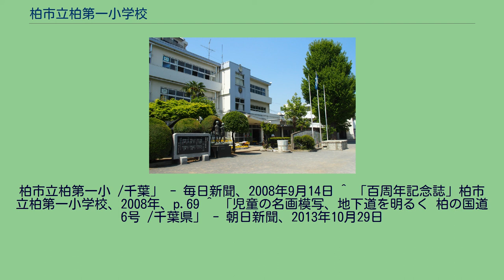柏市立柏第一小学校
柏市立柏第一小学校（かしわしりつ かしわだいいちしょうがっこう）は、千葉県柏市あけぼの一丁目にある市立小学校。
愛称は「柏一小」（かしわいちしょう）または「一小」（いっしょう）。
柏市の中心地に位置する。
学校のシンボルは大銀杏であり、校章も銀杏をあしらっている。
かつては全校生徒が2,000人を超えるマンモス校であったが、度重なる学区の再編により現在は減少傾向にある。
柏市役所 小学校の通学区域を参照。
なお、柏第一小学校の通学区域はすべて柏市立柏中学校の通学区域に含まれる。
柏市立柏第一小学校 校歌を参照。
柏一小の学校教育目標は、 である。
昭和20年代後半には児童数が2,000人を超えており、昭和30年には最大の2,200人まで増加したため、昭和31年に柏第五小学校・柏第四小学校を相次いで分離したほか、1970年、1973年にも小学校を分離している。
近年では、平成10年代には児童数は増加傾向にあり、2006年（平成18年）から2009年（平成21年）にかけて児童数は1000人を超えていた ものの、学区外就学・区域外就学の原則禁止、通学区域の変更などによりその後は児童数が減少傾向にある。
2017年（平成29年）度の児童数は655人。
1872年（明治5年）の学制発布を受けて創立された、1874年（明治7年）開校の「柏小学校」が現在の柏第一小学校の前身である。
その後、行政区域の変更とともに幾度かの名称変更、合併を経て、1908年（明治41年）に「千代田尋常小学校」が現在地に創立されたことをもって、現在の柏第一小学校の創立とされている。
現名称となったのは、柏市が誕生した1954年（昭和29年）11月である。
以下の沿革は特記なき限り柏市立柏第一小学校「百周年記念誌」を参考に作成。
一小まつりは、かつてあった柏第一小学校の文化祭。
毎年11月頃に行われた。
午前中は在校生がひろの（総合学習の柏第一小学校での呼称）の学習発表を、午後はPTAのバザー、模擬店、レクを行ったりした。
毎年保護者や地域の人がたくさん集まる、一小の大きなイベントとなっていた。
ただし、2008年は創立百周年記念式典があったため、行われなかった。
部活動（特設クラブ）には4年生から入部可能。
タグラグビー部が2007年（平成19年）に有志で創部。
直後に千葉県大会で優勝、サントリーカップ北関東大会準優勝。
陸上部は柏市陸上大会でトップレベルの成績。
ミニバスケットボール部も柏市ミニバス教室で男女ともに優勝、歌唱部は1999年以降NHKコンクールで10年連続出場。
吹奏楽部は県内トップレベルの成績で、2008年（平成20年）度に千葉県吹奏楽コンクールで金賞、県代表となり、東関東吹奏楽コンクールで金賞、日本管楽合奏コンテスト全国大会で最優秀賞を受賞した。
JR常磐線・東武野田線柏駅西口より徒歩5分 ^ 教育目標 - 柏市立柏第一小学校 ^ 「百周年記念誌」柏市立柏第一小学校、2008年、p.39,71 ^ a b 児童数 - 柏市立柏第一小学校 ^ 柏市立小学校及び中学校の適正配置計画(案) - 柏市教育委員会 ^ a b 「タイムカプセル:30年前、自分にあてた手紙11月1日開封
柏市立柏第一小 /千葉」 - 毎日新聞、2008年9月14日 ^ 「百周年記念誌」柏市立柏第一小学校、2008年、p.69 ^ 「児童の名画模写、地下道を明るく 柏の国道6号 /千葉県」 - 朝日新聞、2013年10月29日